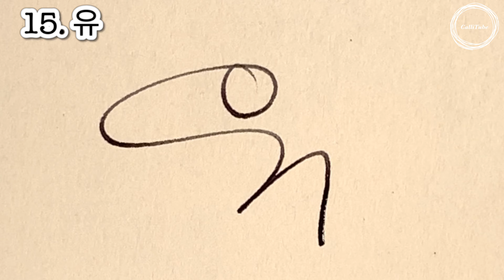사인 만들기 | 라미 사파리 만년필